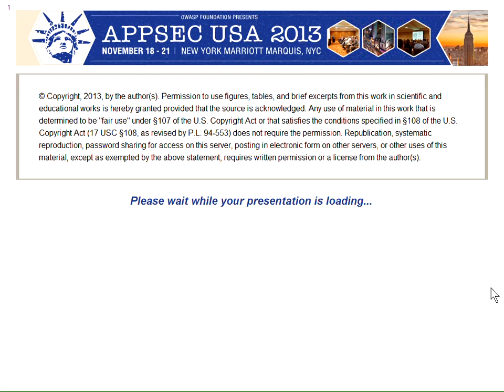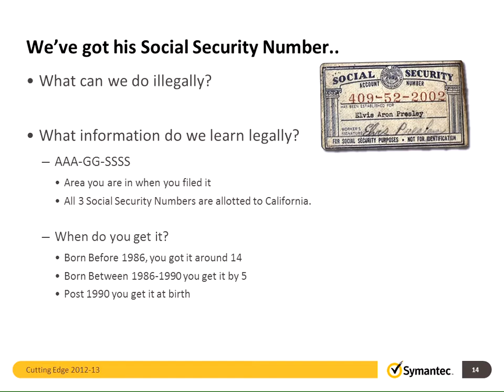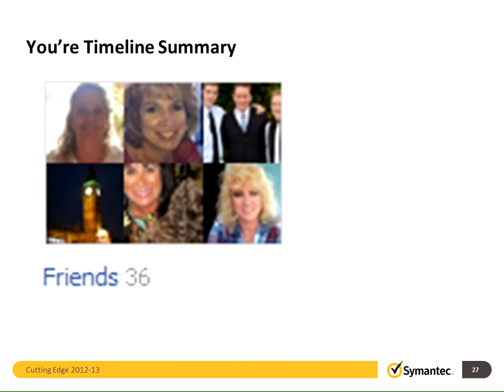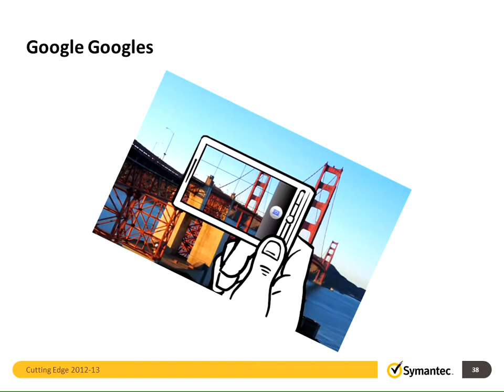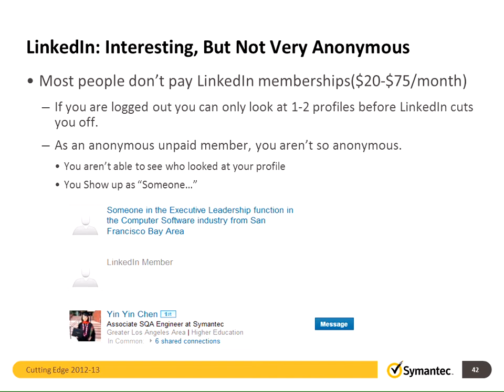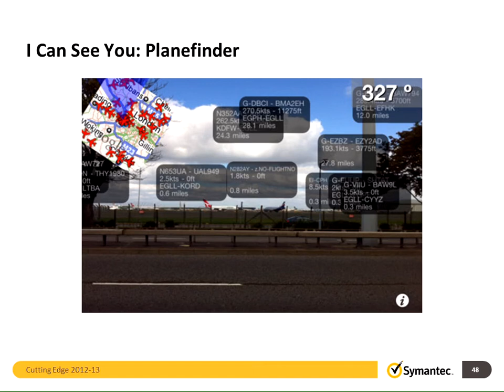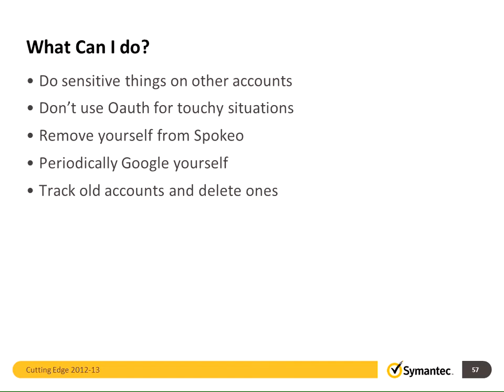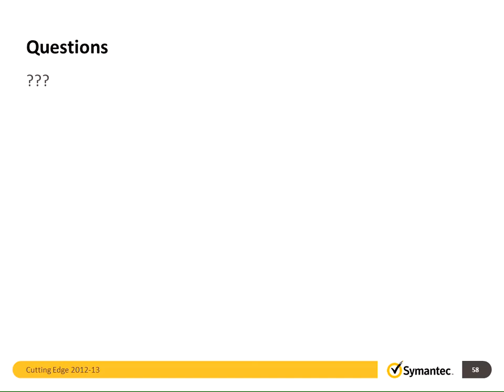Accidental Abyss: Data Leakage on The Internet - Kelly FitzGerald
PII is personally identifiable information.  In the information age, seemingly useless bits of PII can be found everywhere on the web from Facebook to Amazon to county records.  Using purely legal methods and nothing more than artful searching I will show you the art of the low-tech, high-targeted recon.  How much of your identity is scattered around on the internet?

In this ambitious talk we will look at better hacking through television, how to combine crumbs to build thorough dossiers and learn some tricks on how to do some basic information reconnaissance.  By the end of the talk you'll have some frightening statistics, something good to think about and some tools that will make you a more effective social engineer, an aware user and a more thoughtful security expert.

Speaker

Kelly FitzGerald
Kelly has a BS in Computer Science from CSUSB. She was awarded a full academic scholarship from the National Science Foundation. In her senior year of college she took a job at EvidentData doing computer forensics. From there she fell in love with the dark side and purposely went in persuit of a career in computer security looking at the bleedy places where people and technology bruise. Kelly has worked at Symantec since 2003 and has two single-filer patents pending.